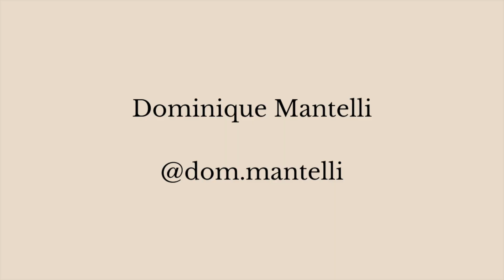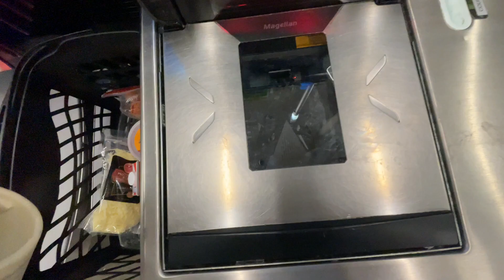A Weekend Alone | Making Homemade Pizza From Magnolia Cookbook Volume 2 | Brownie In A Skillet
Hey friends! A couple of weeks ago, was home alone for the weekend and I decided to make it a date night with myself! I made some homemade pizza and a skillet brownie which was so good. I made the dough from the Magnolia Volume 2 Cookbook and just made up the rest of the pizza but I bought all the ingredients at Safeway in their 'pizza kit' section.

This is the brownie skillet recipe I used I have a lodge 8" skillet purchased from Target!

I can't believe I filmed this around Halloween and now we are into Christmas time!

🎥 VLOG | Honest Chats About Wedding Planning | A WEEK IN MY LIFE | San Francisco Giants Game Date

*Some of these links are commissionable, meaning I get a small kickback when you use my link, but there is no extra charge to you*

Follow me over on IG: /dom.mantelli